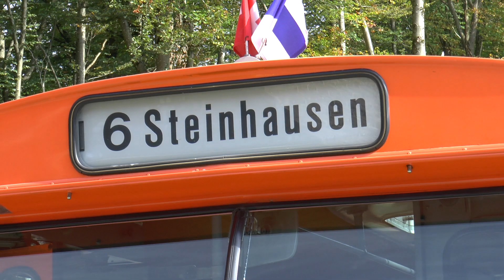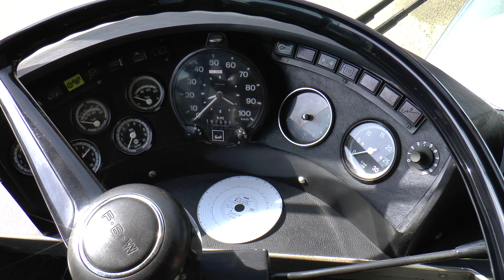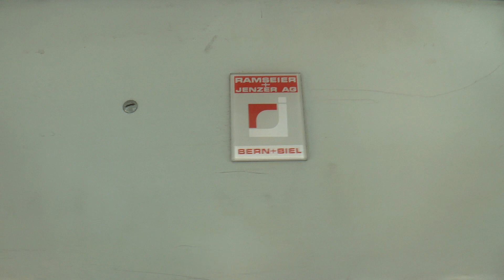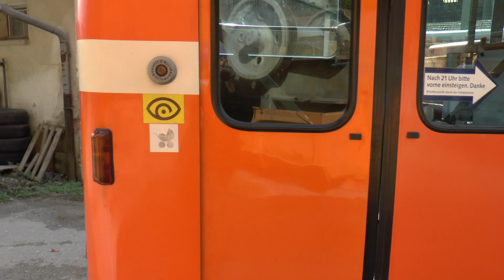FBW articulated bus No.35 ZVB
RWB bus day 2014 in Burgdorf Switzerland.